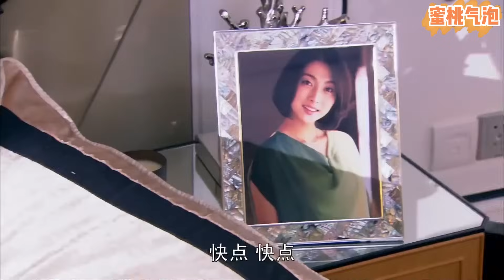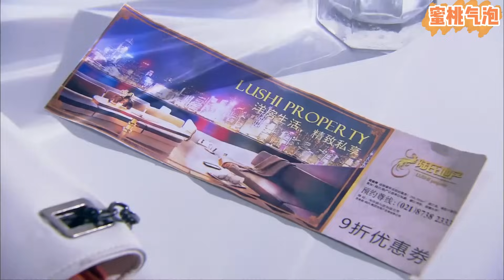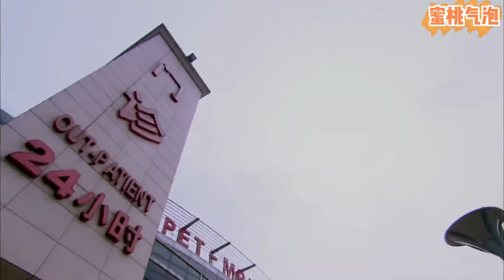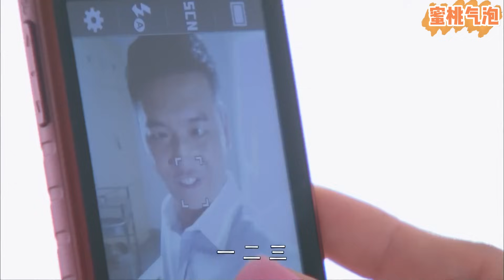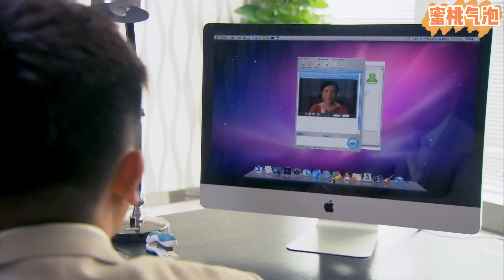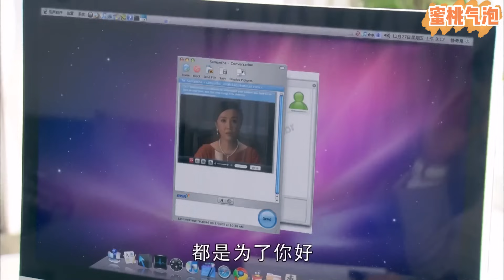【Full Movie】婚禮上女孩狼狽濕身，總裁卻化身盯妻狂魔和她百般糾纏......